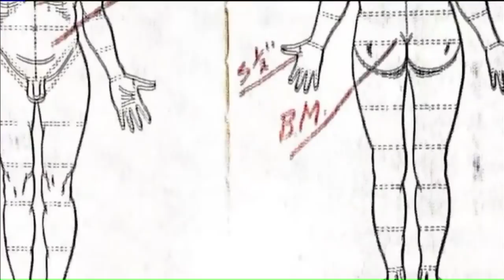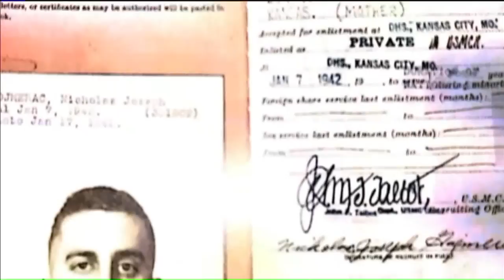Body of WWII vet finally coming home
The body of a World War II vet is finally coming home after spending the last 75 years as an unidentified Marine killed in action.